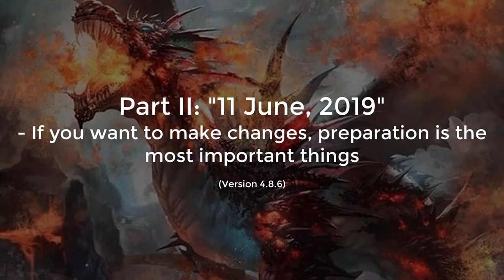WHEN AN EGG HITS A STONE WALL *SOLO* *IMPOSSIBLE* [mk-agario.glitch.me Gameplay #27]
Egg may win yet it is weak, so there is a chance when there are enough eggs.